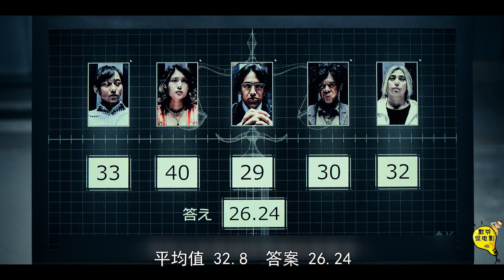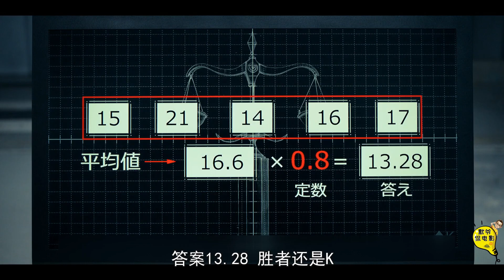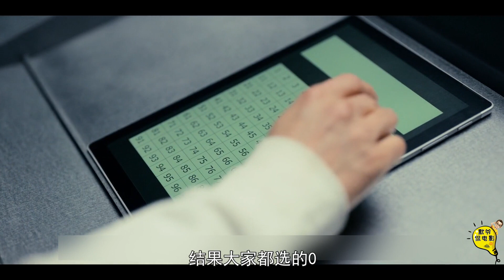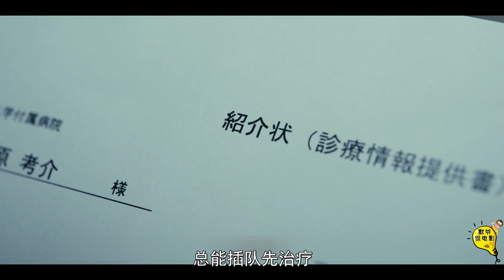最公平的游戏方片k，抉择救富豪还是穷孩《弥留之国的爱丽丝2》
《弥留之国的爱丽丝第二季》是由佐藤信介执导，山崎贤人、土屋太凤主演的一部科幻悬疑剧。
该剧讲述主角与好友们误入一个罕见古怪的“国家”，必须完成生存游戏才能保住性命的故事。